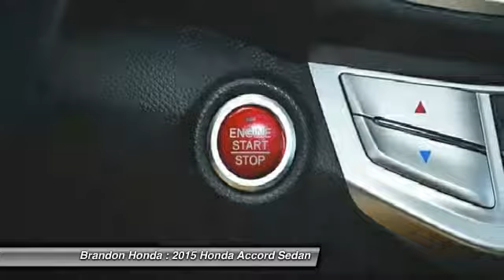2015 Honda Accord Sedan Tampa FL A004016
2015 Honda Accord Sedan EX-L

Brandon Honda
9209 East Adamo

What are you waiting for? Brandon Honda was named Dealer Raters 2013 and 2014 Florida Dealer of the Year and have an A+ rating at BBB. Honda quality and impeccable customer services have propelled our rocket growth. Our exclusive Brandon Honda Promise, $1,000 price protection, low interest rates, and the area's largest selection of new and pre-owned cars set us apart. CSA-certified technicians. Open 7 days/week. Your complete satisfaction is important to us!